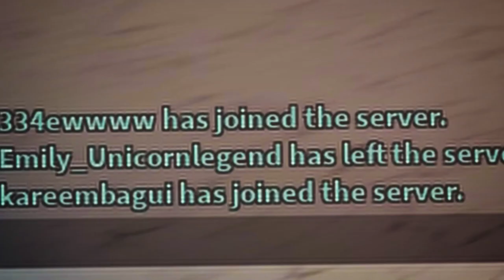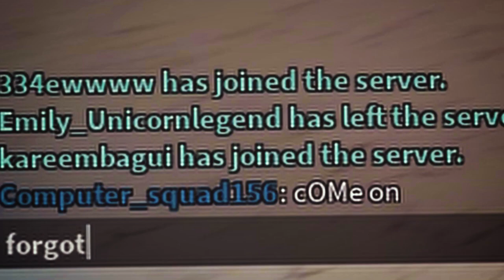bag boy 4.0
a new 4.0 version of bagboy

converted to 60 fps using flowframes rife 4.0
edited with premiere pro
credits to devcomp for original video